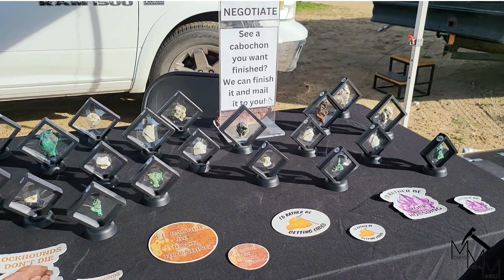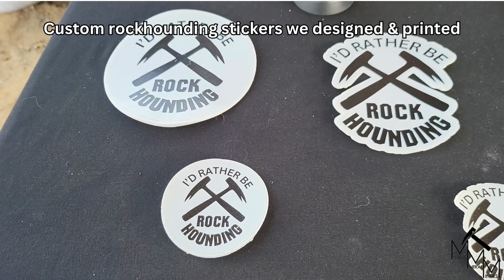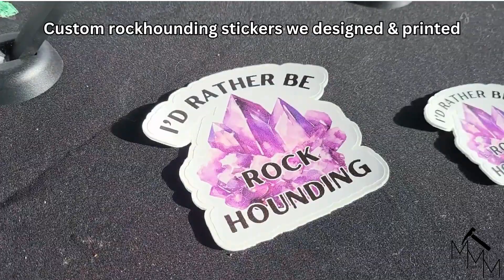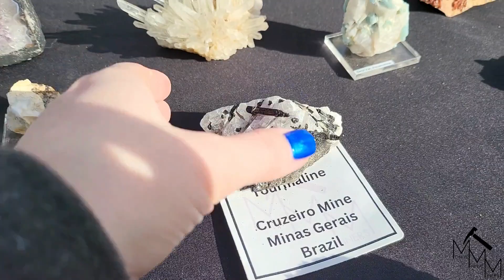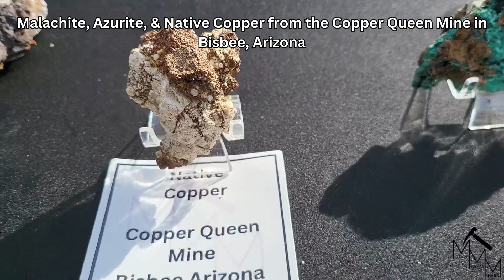Walkthrough of our booth at the Victor Valley Gem & Mineral Club Tailgate 2024!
Hello fellow miners! Thank you for joining us on another video!
In this video we take you through a walkthrough of our booth at the Stoddard Wells Victor Valley Tailgate in Apple Valley. This Gem Show was on March 8th-10th 2024

Through this video you'll see everything we have for sale in person and on our Etsy store. If you would like to purchase anything you see in this video visit our Etsy store at Mojave Mineral Miners.

We appreciate you watching this video! Thank you for your support.

See us at our next show!
Pearblossom Gem Show
March 29th-31st 2024
9am-5pm Daily

0:03-0:26 Petrified Wood
0:27-1:18 Rough Agate, Tumbling Rough
1:19-7:53 Agate Slabs
7:54-10:36 Amethyst, Quartz Crystals
10:48-11:22 Huge Amethyst Cluster
11:25-11:45 Floating Frames Specimens
11:46-12:06 Custom Stickers
12:07-12:54 Malachite, Green Tourmaline Frames
12:55-13:17 Red Rhodochrosite
13:18-13:25 Cabochons
13:26-13:34 Facet Grade Garnet
13:35-13:46 Rough Andamooka Matrix Opal
13:47-15:20 Perky Cases
15:21-15:53 Mexican Fire Opal
15:54-16:00 Pink Rhodochrosite
16:01-16:16 Variscite
16:17-16:52 Australian Opal Cabs
16:53-18:36 Specimens
18:37-19:06 Amethyst Cathedral
19:07-21:47 Various Specimens
21:48-23:02 Bisbee AZ Copper
23:03-23:20 Outstanding Native Copper
23:21-25:13 Malachite & Azurite Specimens
25:14-27:33 Zeolites & Aragonite
27:34-28:19 Booths/The End